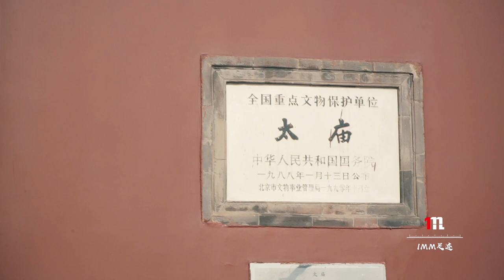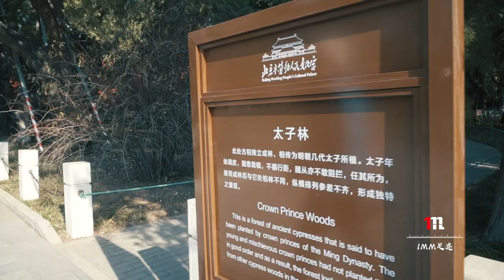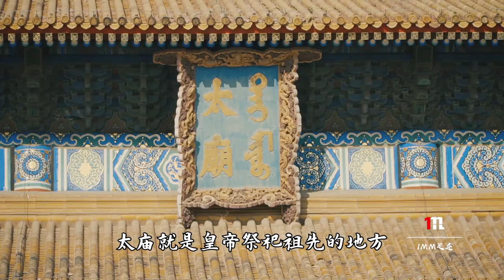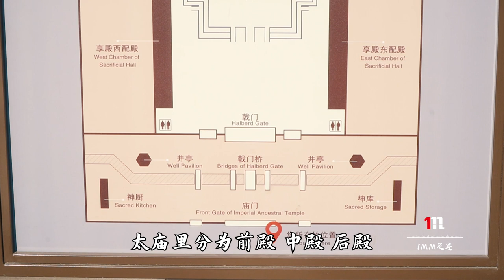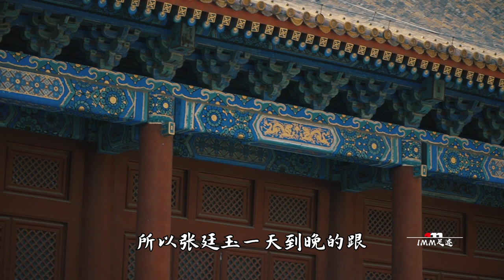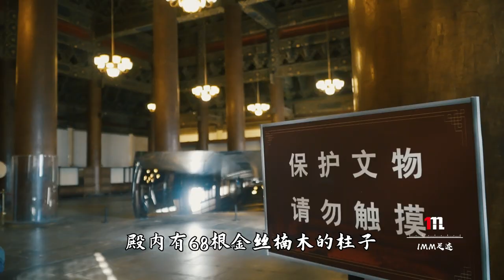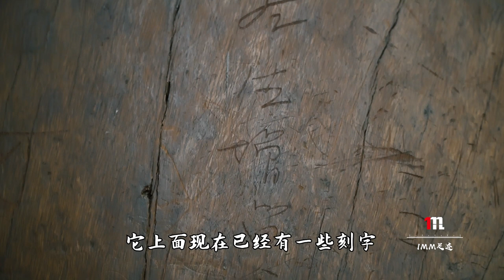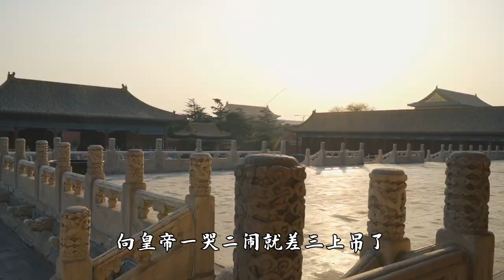北京太庙比太和殿规模还大，嘉靖为之杖毙朝臣，道光遗诏没脸进入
太庙是明清两代皇帝祭奠祖先的家庙，始建于明永乐十八年（1420年），占地二百余亩，是根据中国古代“敬天法祖”的传统礼制建造的。